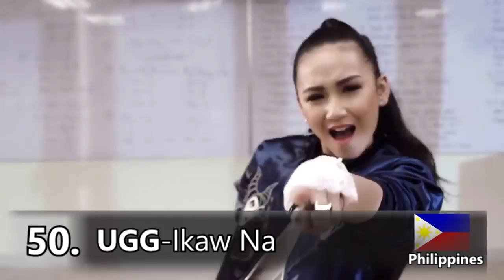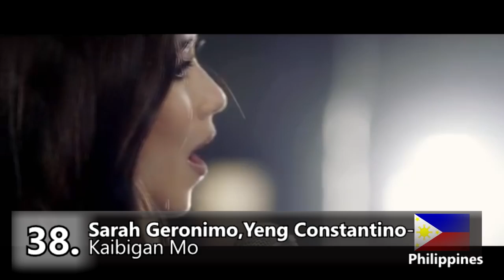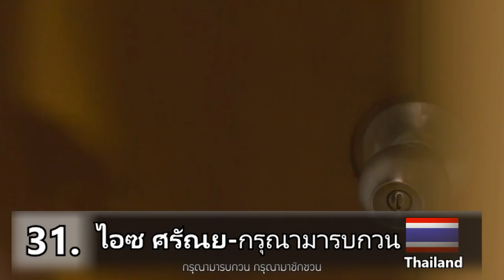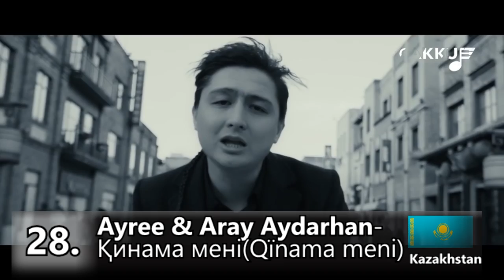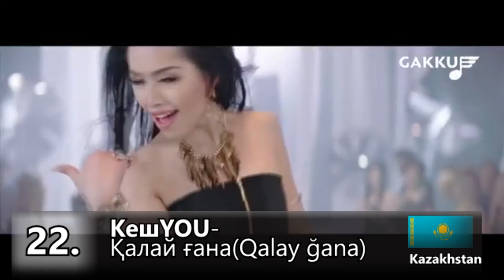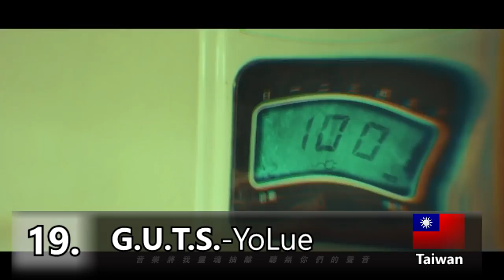ASIAN MUSIC CHART April 2017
Dreamcatchers new song is good night, not chase me.

CHART POLICIES:

1.Requests that are older than 3 months will not be included.
3.There is no guarantee requests will be included if they are not suggested on my latest chart.
4.The ranking is by no means official.
5.The ranking is based on my own opinion.

I want to help spread the name of some of the forgotten jewels in Asia! I want to show that there is more than just K-POP!
This is an unofficial chart containing music from a range of Asian countries, IE. JPOP, KPOP etc.
Support these artists by buying their music!!!